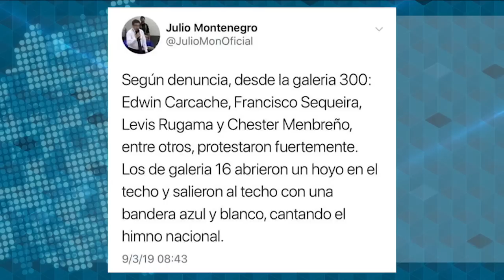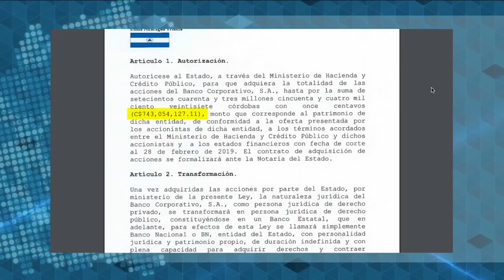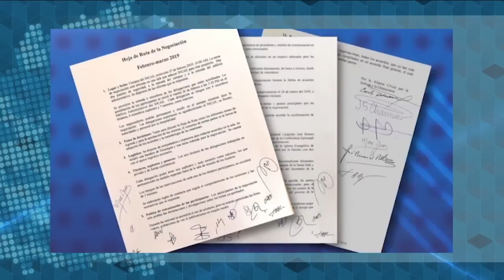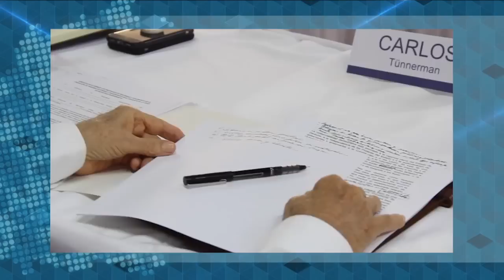Informe de Esta Semana : Reos políticos provocan motín en la cárcel La Modelo